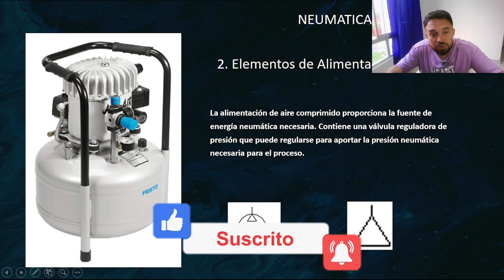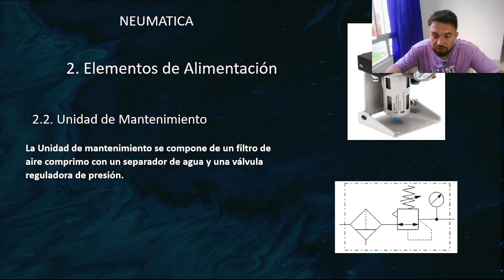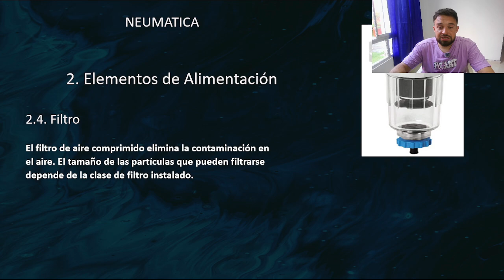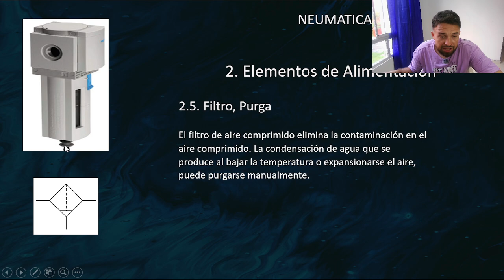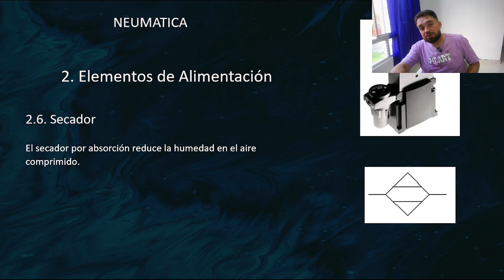🛠️ "De CERO a EXPERTO en Neumática: ALIMENTACIÓN de AIRE (Festo FluidSIM – Clase #2)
¿Quieres construir sistemas neumáticos eficientes? ¡Comienza por los fundamentos! En este tutorial de Festo FluidSIM, te explicaremos en detalle cada uno de los elementos de alimentación neumática. Aprenderás cómo funcionan, para qué sirven y cómo utilizarlos en tus proyectos.
DONATIVOS PARA MEJORAS DEL CANAL